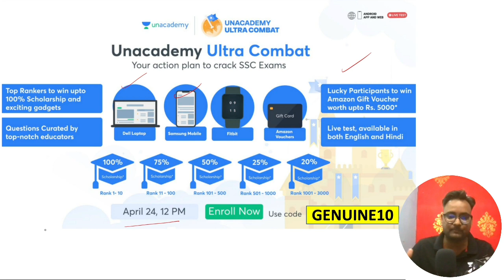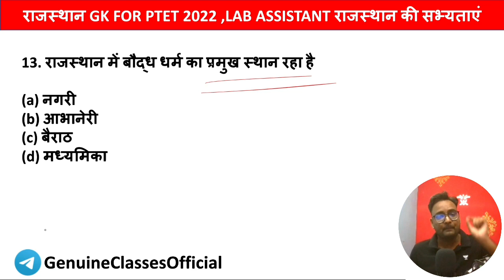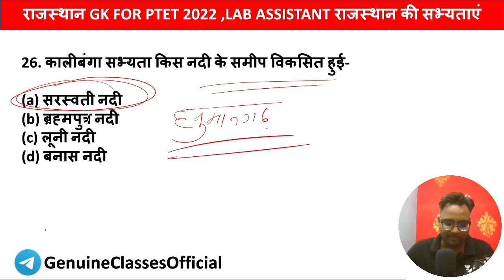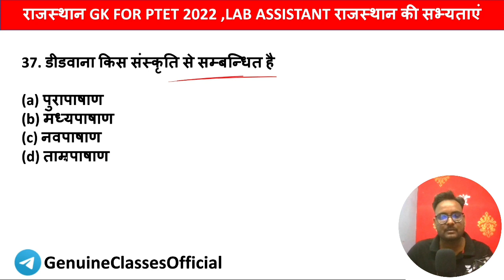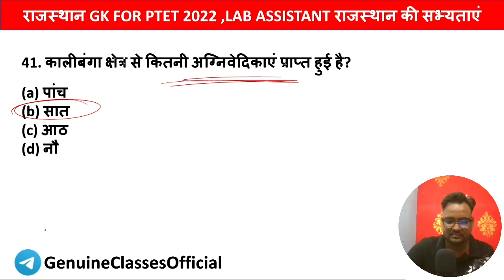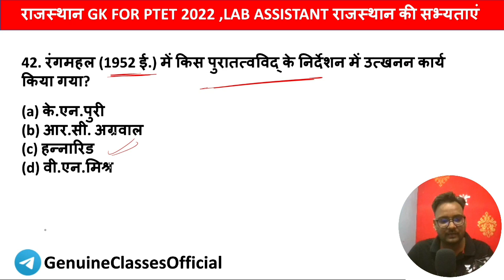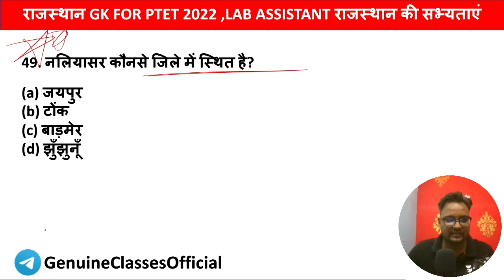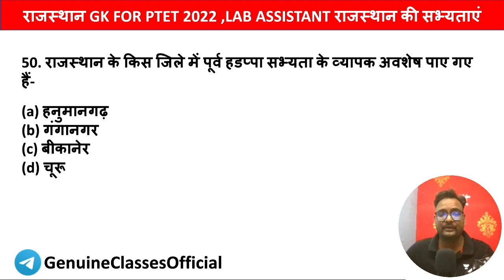Rajasthan GK | Top 50 Questions For Lab Assistant , PTET 2022 | राजस्थान सामान्य ज्ञान प्रश्नोतर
Use my code "GENUINE10" to enroll for Ultra Combat
Participate and win Exiting rewards

Today's Special Class Starts on 9:30 PM
Class Title : Biology Marathon Class (code - GENUINE10)

Rajasthan GK | Top 50 Questions For Lab Assistant , PTET 2022 | राजस्थान सामान्य ज्ञान प्रश्नोतर  | Genuine Classes | Arvind Kundara